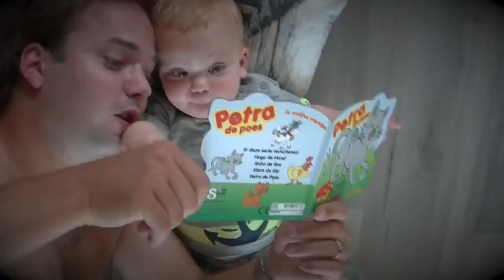STARFISH GATE UNDER ATTACK ! { 7.24.14 ~ DAY 50 }